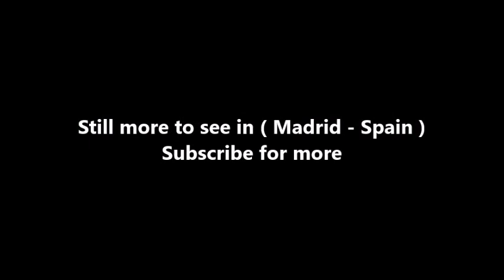Places to see in ( Madrid - Spain ) El Rastro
El Rastro de Madrid or simply el Rastro is the most popular open air flea market in Madrid. It is held every Sunday and public holiday during the year and is located along Plaza de Cascorro and Ribera de Curtidores, between Calle Embajadores and the Ronda de Toledo (just south of La Latina metro station). A great variety of products (new and used) can be found at el Rastro. A number of antique shops in the local area are also open on Sunday.

El Rastro means "the trail". The market probably owes its name to the tanneries that were once located in Ribera de Curtidores (Ribera de Curtidores means 'riverside of tanners'). Close by, on the banks of the Manzanares River, was an abattoir. Transporting the slaughtered cattle from the abattoir to the tannery left a trail (rastro) of blood along the street. An alternative etymology suggests el Rastro once meant "outside", referring to the fact el Rastro was once outside the jurisdiction of the mayor's court.

According to municipal rules, el Rastro takes place every Sunday and public holiday of the year, from 9 am to 3 pm, in the barrio de Embajadores ('Ambassador's neighborhood) in the Central District of Madrid. The Madrid town council regulates the markets. A maximum of 3500 stalls cover the area from the Plaza de Cascorro, with its statue dedicated to Eloy Gonzalo, who was a Spanish soldier who fought in the Cuban War of Independence in which he distinguished himself and is regarded as a hero, in the north, along the main thoroughfare of Ribera de Curtidores and adjoining streets to Calle Embajadores in the east and the Ronda de Toledo and Plaza del Campillo del Mundo Nuevo in the south.

According to the German writer Hans Magnus Enzensberger, el Rastro is the final border between Europe and Africa, comprising diverse peoples from different countries and of differing ethnicities all searching for curiosities or bargains, sightseeing, sampling the gastronomic delights of Madrid or simply soaking up the atmosphere. Traditionally, the wares for sale are items not available in shops or malls, such as antiques, rarities, curiosities.

El Rastro's promotional page advises those wanting a "tourist experience" to go to el Rastro at 11am, as this when the market is busiest. Those wishing to haggle for a bargain in the stalls should be at the market a little earlier, between 9 and 10am. The crowds usually begin to thin around midday, as people head for the bars at the edges of the market and around La Plaza de Cascorro for a drink and some tapas. The stalls gradually shut and by 3 or 4 pm (depending if it is winter or summer).